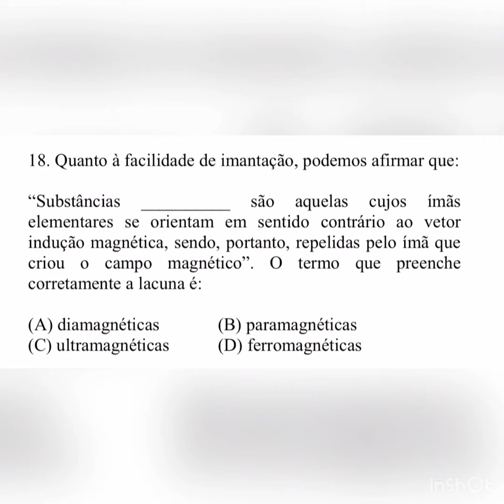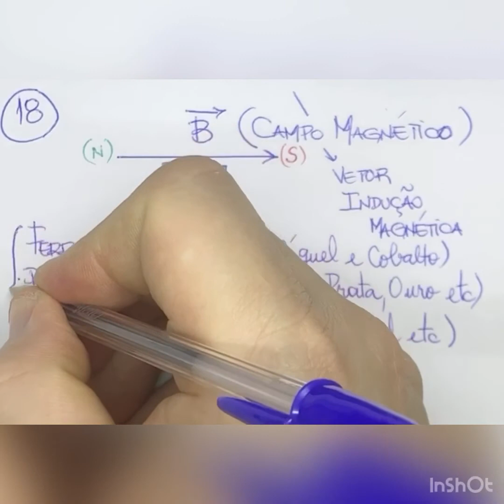Física 3 - Capítulo 14 - 18